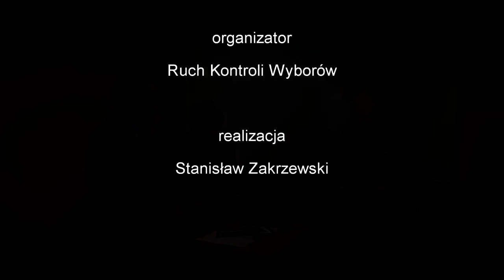Konferencja obserwatorów międzynarodowych 25.05.2015